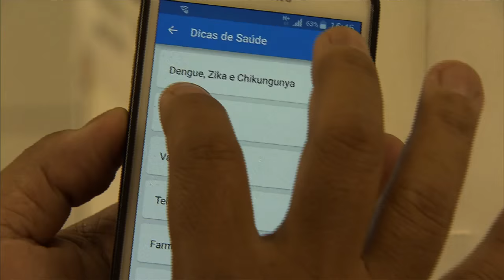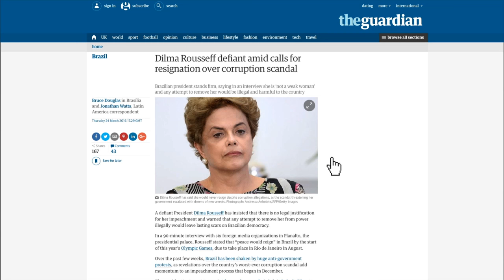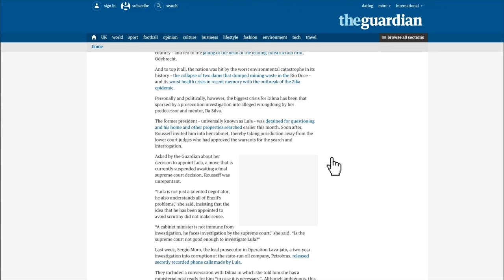Últimas - AGU apresenta recurso contra decisão que impede posse de Lula no Ministério da Casa Civil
Últimas 17h - 24.03.16: A Advocacia-Geral da União apresentou novo recurso contra decisão do ministro do Supremo Tribunal Federal, Gilmar Mendes, que suspendeu posse do ex-presidente Lula no Ministério da Casa Civil. Veja também: Polícia Rodoviária Federal inicia Operação Semana Santa nas estradas federais. Operação termina neste domingo (27). E mais: está disponível, para download gratuito, o aplicativo Guardiões da Saúde.